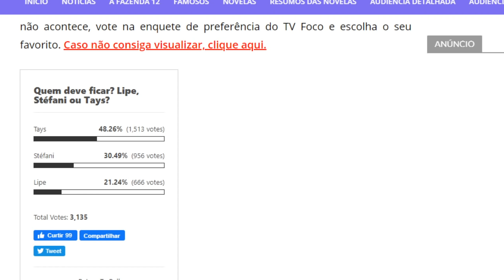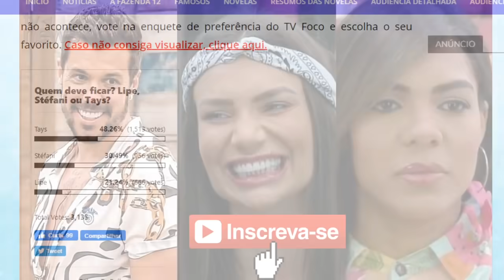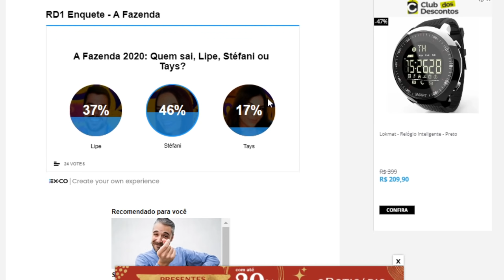REVIRAVOLTA na ÚLTIMA ROÇA: Quem VAI SAIR A Fazenda 12: Lipe, Stéfani ou Tays? Enquete MUDA TUDO 😲